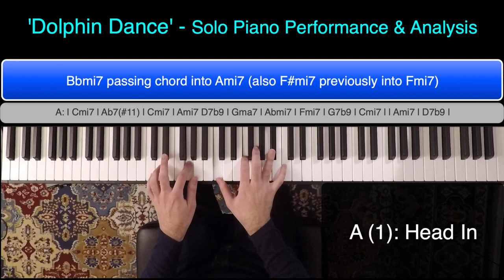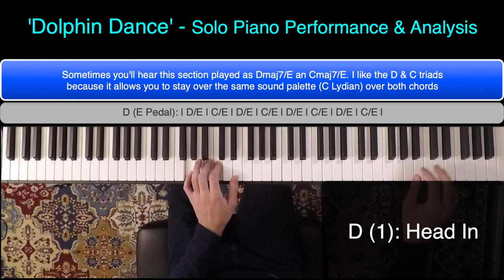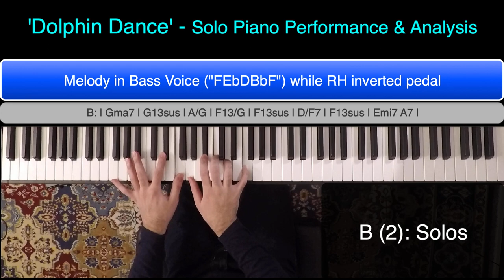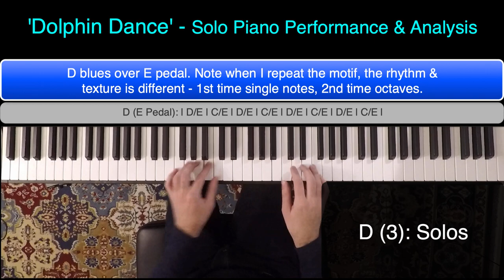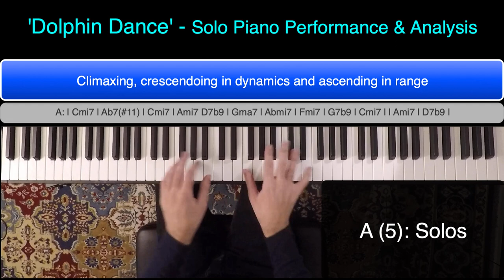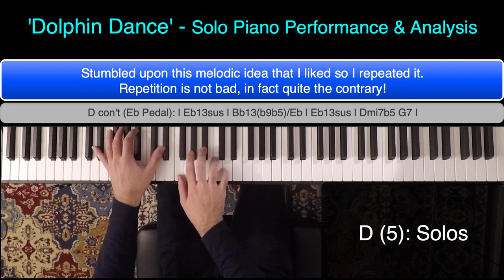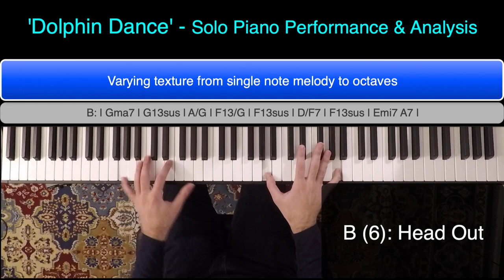Dolphin Dance - Solo Jazz Piano Tutorial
In this lesson, we will analyze my solo piano rendition of Herbie Hancock's "Dolphin Dance". I give some pointers about how to approach improvising over the changes and solo piano tips and techniques. I go much deeper into this in my studies:

For those that may be wishing to study Jazz Piano, I currently have a few openings for my unique personal correspondence lessons offering.

Sign up for the email list to stay up to date with the latest news and to be in the loop about upcoming events, live stream concerts, and workshops

For those who would like to support, although not at all expected, I sincerely appreciate it: